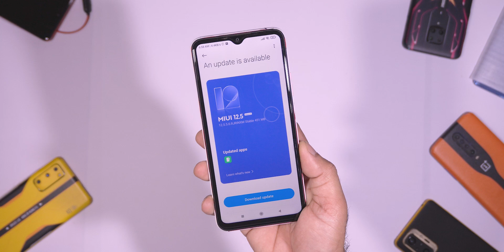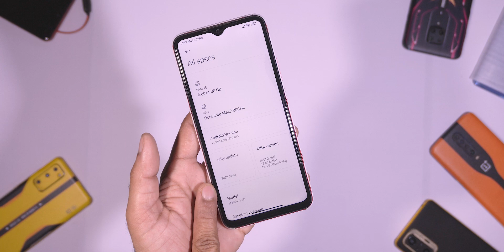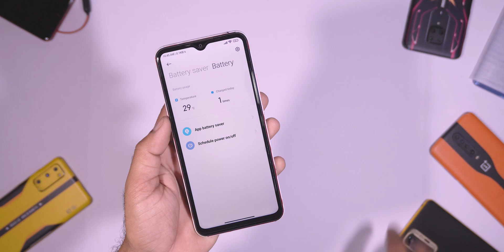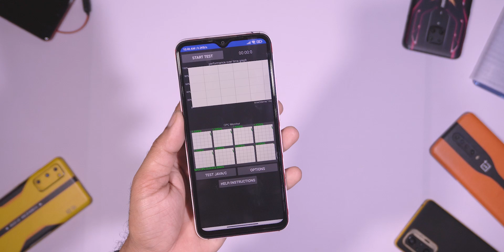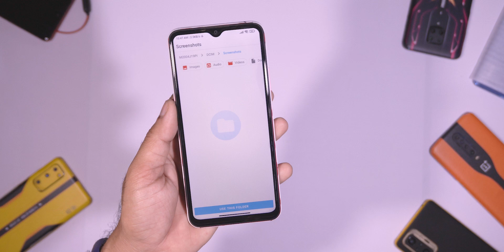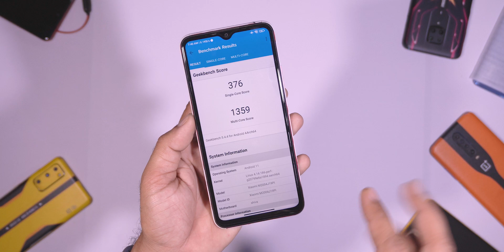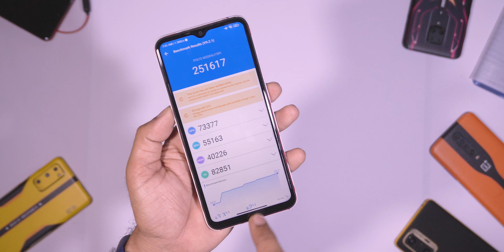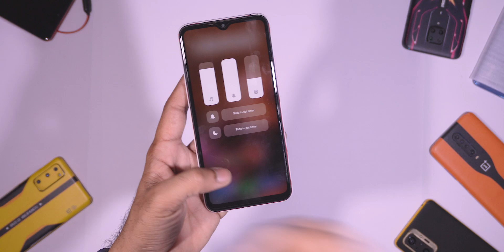POCO M2 New MIUI 12.5.5.0 Enhanced Edition Update Review | TOP Features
🔥 Hey, Guys Welcome back to another brand-New Video For Poco M2 So if you found this video helpful then smash that Like Button and Subscribe my channel for more awesome content.

⚡⚡ Download Link ⚡⚡
Poco M2 MIUI 12.5.5.0

Poco m2 MIUI 12.5 enhanced edition
Poco m2
New Update
MIUI 12.5.3.0 poco m2
poco M2 MIUI 12.5
MIUI 12.5 enhanced edition
poco M2 miui 12.5 enhanced update
Poco M2 miui 12.5 update
Poco M2 miui 12.5 enhanced edition update
MIUI 12.5.5.0 enhanced edition update
MIUI 12.5.5.0 features
MIUI 12.5 enhanced edition poco M2
poco M2 pro new update
MIUI 12.5.5.0 update
MIUI
MIUI 12.5.5 Poco M2
Techvishal VSB